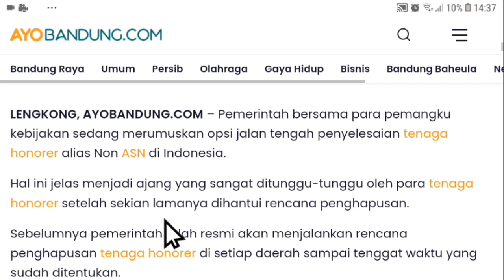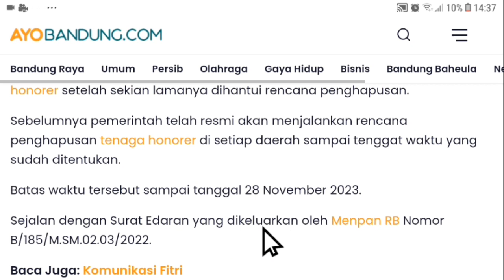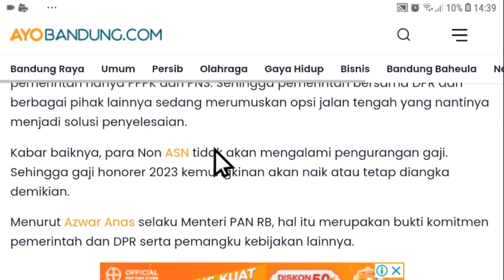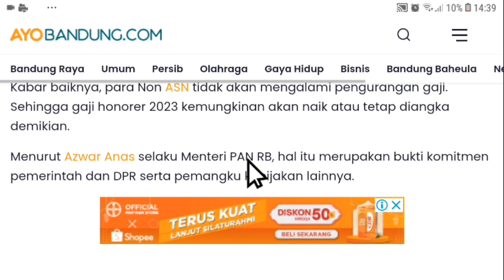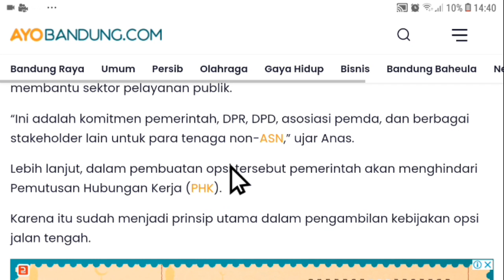Berita Honorer Terbaru Hari Ini Kabar Gaji Honorer | info pppk non asn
Berita Honorer Terbaru hari Ini Kabar Gaji Honorer | non asn Info pppk

pppk guru,
asn pppk,
pppk bidan,
pppk apbd,
pppk cpns,
pppk dosen,
pppk dokter,
daftar pppk,

Pppk guru
pppk guru,